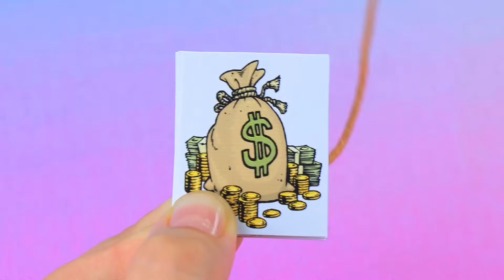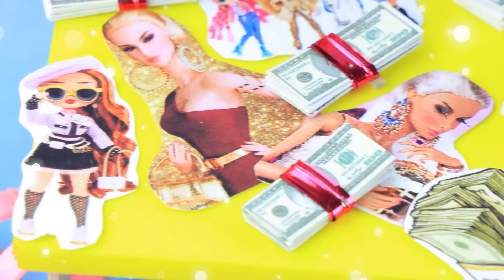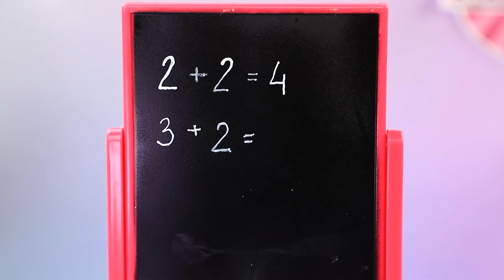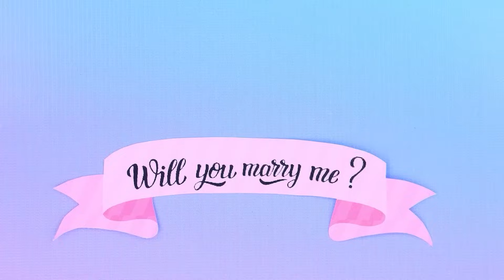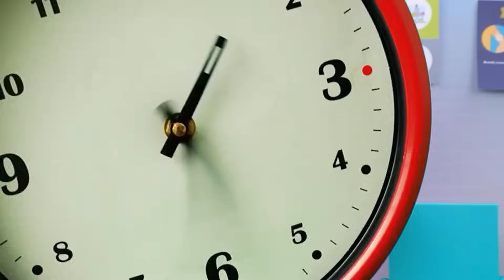Moi, Moche Et Méchant 4 | Les Minions Grandissent! 32 DIY LOL OMG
J'ai Une Petite Sœur! La Famille D'Ariel | Activez TOUTES les notifications

Une jeune fille nommée Lucy fait son apparition dans l'équipe des Minions! Stuart, Bob et Kevin tombent immédiatement amoureux d'elle! Mais qui choisira-t-elle? C'est ce qu'on va découvrir dans le nouvel épisode de LaLiLu!

Matériel:
• papier mousse
• pâte à modeler
• rubans
• peintures
• pâte fimo
• lentilles
• élastique
• tissu
• autocollant
• bocal
• paillettes
• vernis
• carton miroitant
• papier
• rivets
• tournevis
• plastique
• fermoir de boucle d'oreille
• perle
• jouet en plastique
• bâtons de colle
• papier ondulé